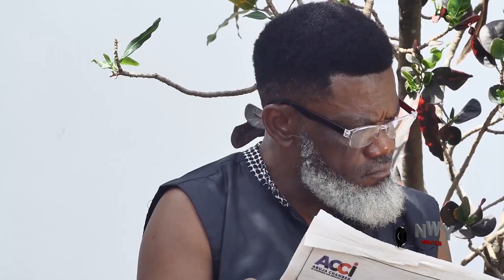My Girlfriend’s Mother Rejected Me Thinking am a common broom seller not knowing am the crown prince